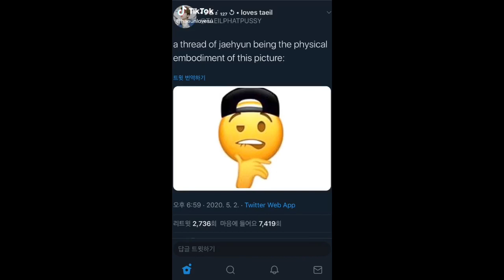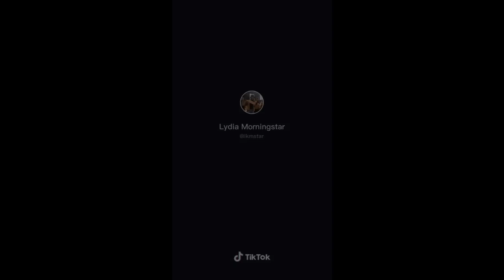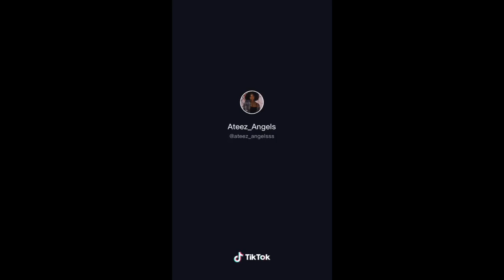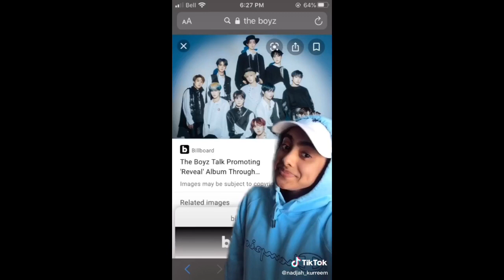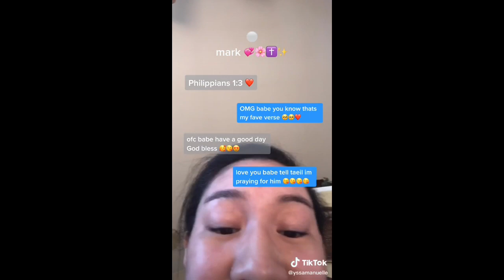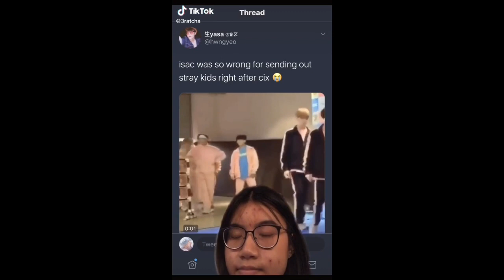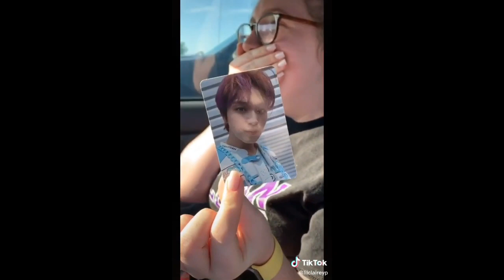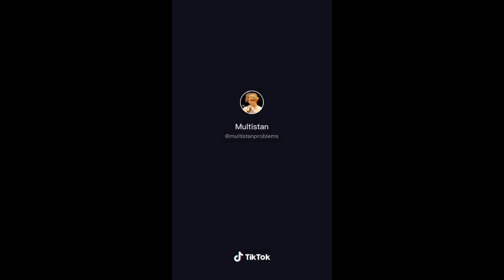Kpop tiktoks because superm is having a comeback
Thx for 700 subs !! (Well idk it’s keeps going to 700 to 699 so lmaooo)

anyways CREDIT TO THE OFFICAL OWNERS OF EACH TIKTOK !!